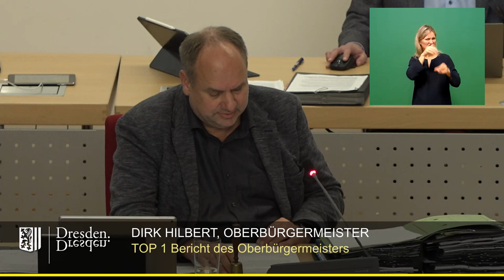staDDrat am 24. November 2022 - Bericht des Oberbürgermeisters